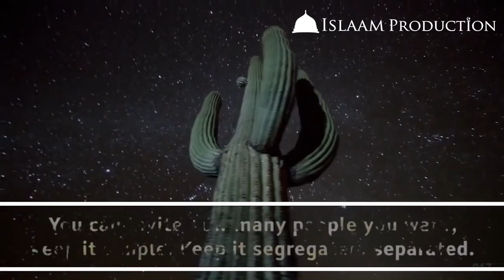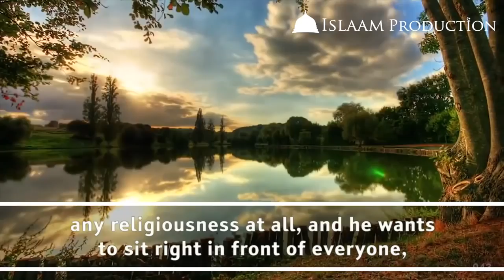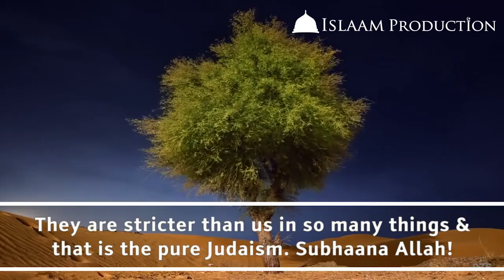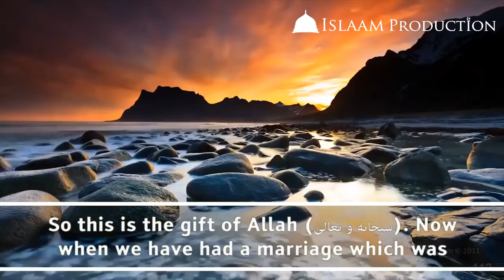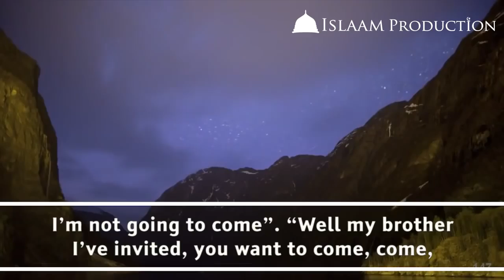How A Muslim Marriage Should Be